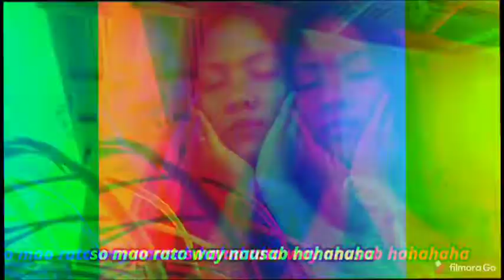My Everyday Looks at Home- Using the trending kilay goals, Brow soap !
Kilay nga Pak by Kiss Beauty 3D Styling Soap

Liptint by Ashley Snow Dessert #04  shade